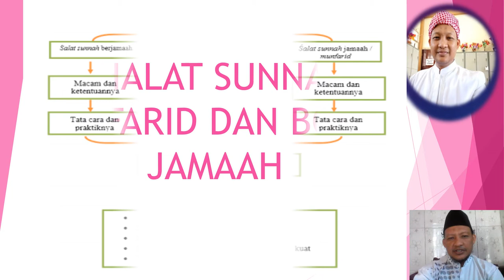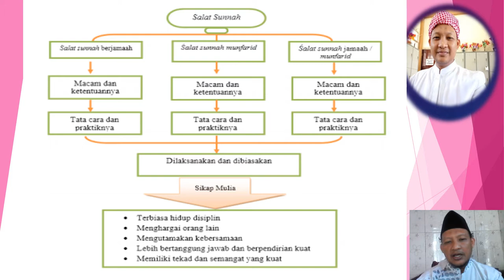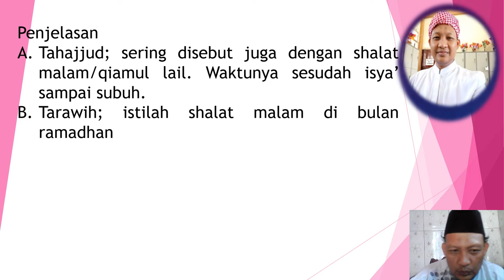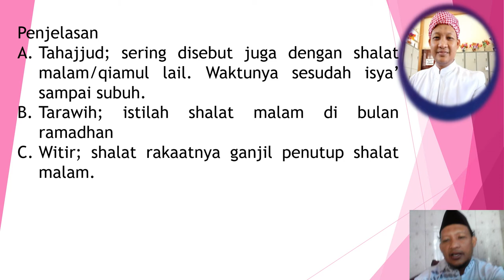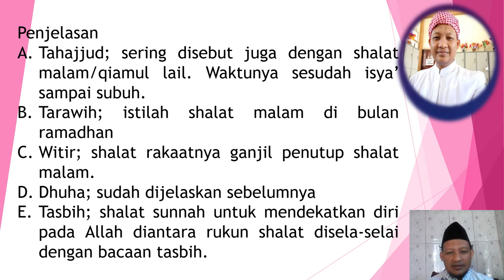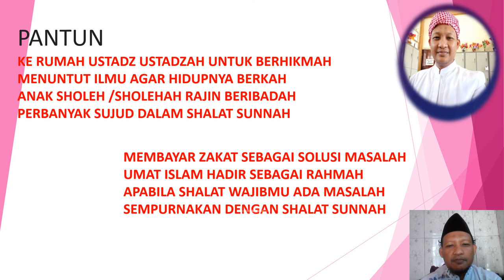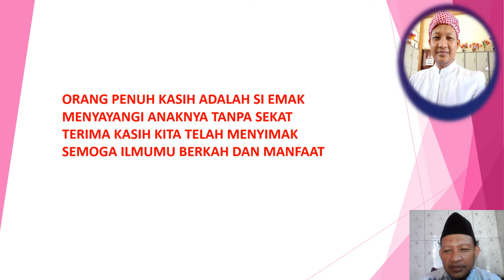SHALAT SUNNAH BOLEH MUNFARID BOLEH JAMAAH